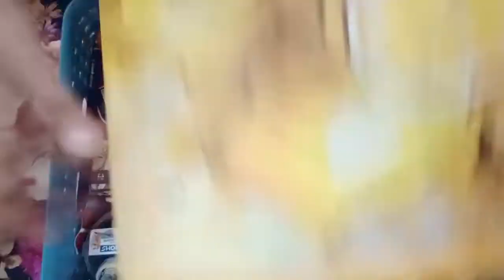collection of stationery #❤️❤️